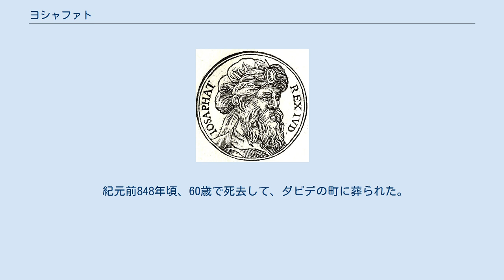ヨシャファト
ヨシャファト（新改訳聖書ではヨシャパテ、ヘブライ語：יְהוֹשָׁפָט, 英語：Joshaphat, 紀元前908年 - 紀元前848年）は、ユダ王国の第4代国王である。
名前の意味は「主はさばきたもうた」である。
 『マタイの福音書』の系図ではヨサパテとされている。
 紀元前908年頃、アサを父、ヒルヒの娘アズバを母として生まれた。
紀元前873年頃に35歳で即位し、25年間王として、父アサに従って主の目にかなう政治を行った。
 治世の第3年（紀元前869年）に、つかさたちを遣わして主の律法を民に教えた。
 ソロモンの死後対立していた北イスラエル王国と和解をはかり、アハブ王の娘アタルヤを自分の息子ヨラムの妻にすることで和解を成し遂げた。
 紀元前853年頃、ヨシャファトがアハブを訪ねたとき、アラムの手からラモテ・ギルアデを奪還する戦いに参加するように説得された。
アハブ王はその戦いで戦死し、ヨシャファトは敗走した。
 預言者エフーは彼がアハブと手を組んだことを責めた。
 もう一度宗教改革を行い、礼拝を促進して、エルサレムにレビ人と祭司からなる最高裁判所を置いた（第2歴代誌19章4節-11節）。
 モアブ人とアモン人が合流して、死海の西のエン・ゲディを基地として、ユダ王国に侵入してきた。
ヨシャファト王は神に救いを求めて、レビ人ハジルエルを通して勝利の約束を受けた。
彼は、賛美の声をあげて軍隊を進めた。
アモン人とモアブ人は同士討ちで壊滅した。
 のち、エツヨン・ゲベルで船団をつくり、北イスラエルの王アハズヤと結んでタルシシュへ向かわせた。
しかし、預言者エリエゼルはアハズヤとの同盟を責めた。
 北イスラエル王国のヨラムはモアブから貢物をとろうとして、ヨシャファトに協力を求めた。
彼はヨラムと同盟関係を結び、遠征はある程度成功した。
 紀元前848年頃、60歳で死去して、ダビデの町に葬られた。